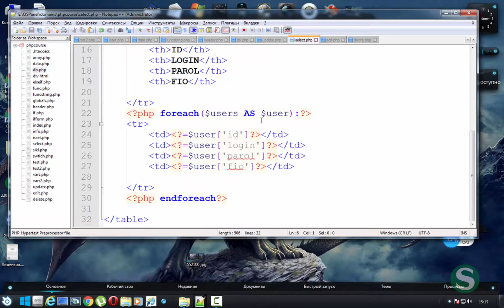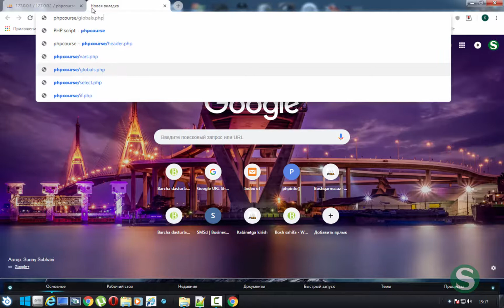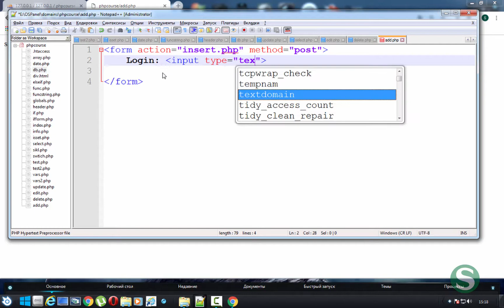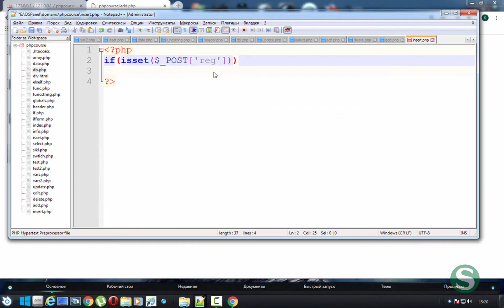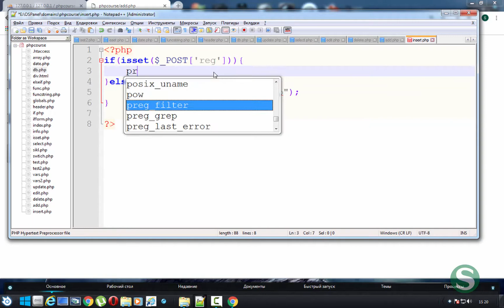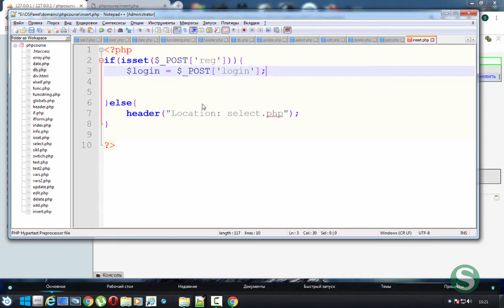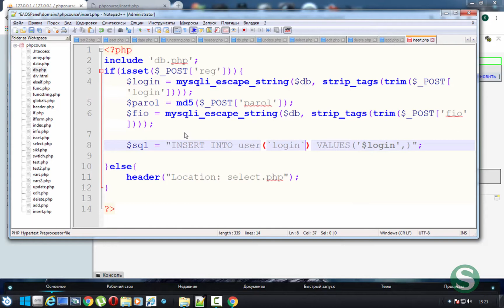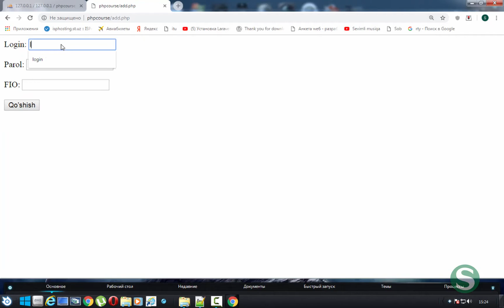#15 MySQLda INSERT operatori tushuncha {15-DARS} – Salohiddin Yoqubovdan PHP/MySQL darslari